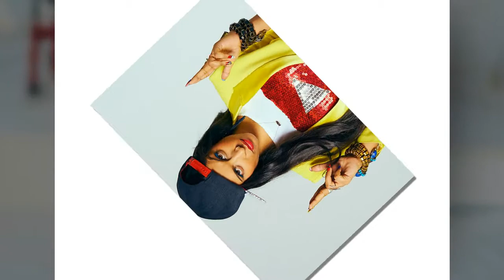The dark truths of Lilly Singh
Indian-Canadian comedy vlogger Lilly Singh ended 2016 as the richest female YouTuber on the planet, having raked in an as much as $7.5 million from her channel (which has 12.6 million subscribers and counting) as well as her various other ventures. This made her the third highest paid YouTuber overall that year — prankster Roman Atwood came second while PewDiePie remained in the top spot — and she built on that success in 2017, with Forbes recently naming her the top influencer in the entertainment sector. Singh has come a long way from her first upload (a spoken word piece on religion and humanity watched by just 70 people) but she remembers the trials and tribulations of those early days very clearly. From her humble beginnings to her imminent mainstream breakthrough, this is the untold truth of Lilly Singh.